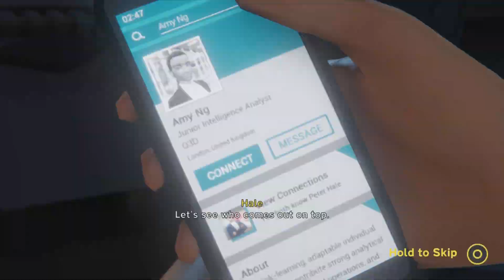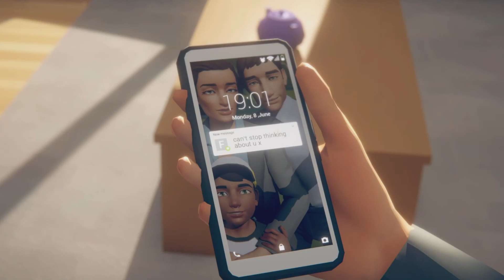Last Stop episode 5: Phychidellics and Family Affairs